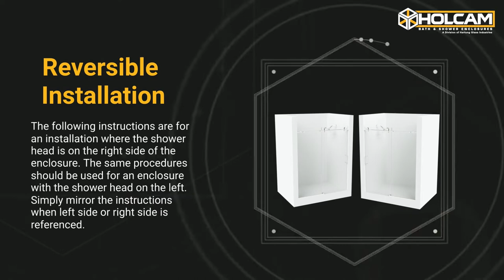Holcam Eclipse 180 sliding barn door installation video (ECSE180/ECTE180)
How to Install your Holcam Eclipse 180 sliding barn door (ECSE180/ECTE180).